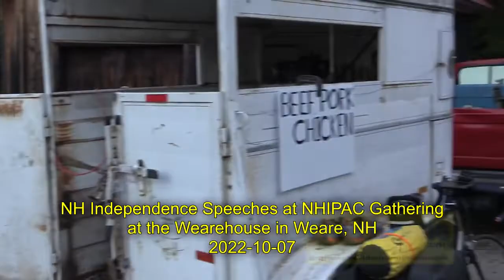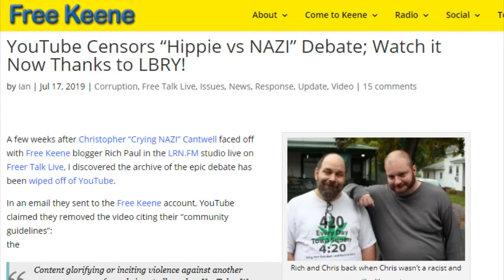NH Independence Speeches from NHIPAC Gathering at the Wearehouse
The New Hampshire Independence PAC helped organize a gathering of about 50 people at the Wearehouse last week and featured networking, vendors, as well as multiple speeches from NHIPAC’s Matt Sabourin, Foundation for NH Independence’s Alu Axelman, author Jordan Cannon, Benjamin Shaffer from Goldback, Club 75 Alliance’s Stephen Villee, The John Birch Society’s Matt Rhodes, Jack Shimek of the Pine Tree Radio Society, state rep candidate Jason Gerhard, and Wearehouse founder Brian Becker.